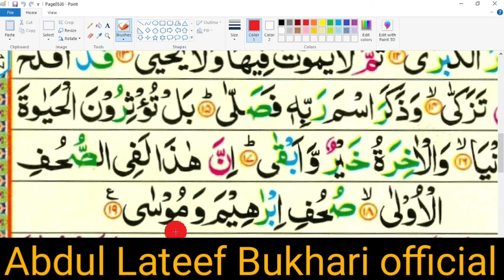Surah ala mein in alfaaz par waqf karna galat hay| yeh Chand minut ki video dekh lin|100% fayda hoga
سورۃ اعلیٰ میں ان الفاظ پر وقت کرنا غلط ہے،یہ چند منٹ ویڈیو دیکھ لی،100 % فائدہ ہوگا

اگر آپ کو ان الفاظ پر وقف کرنا نہیں آتا ،تو سمجھ لیں اپ بڑی غلطی کر رہے ہیں،قران ود تجوید

waqfa karne ka tarika in quran
do zabar par waqf karne ka tarika                waqf rules in quran
how to learn waqf rules in quran
how to learn quran waqf in urdu
how to waqf in quran
quran me waqf kaise kare
quran ma kis waqt waqf hota hai
quran parhne ka tarika
quran pak main waqf
how to rules in waqf
surah ala mein waqf karne ka asaan tarika
surah ala mein waqf Ka rules
surah ala with urdu translation
surah ala with urdu  mishary
surah ala tafseer                                              how to read surah ala with tajweed rules urdu

video editor ,Muheeb Hussain | original sound qari Abdul Lateef|#